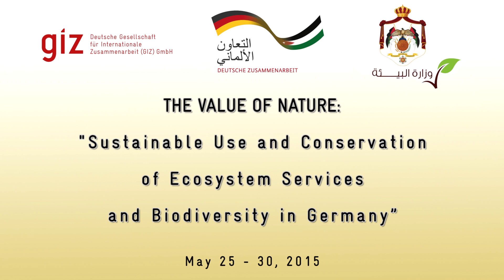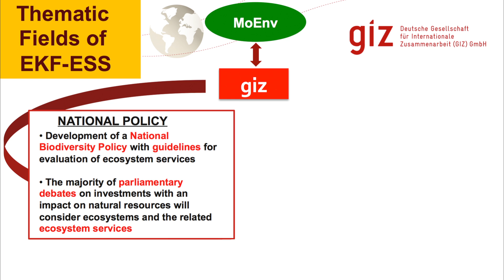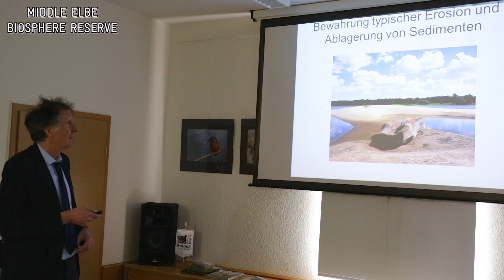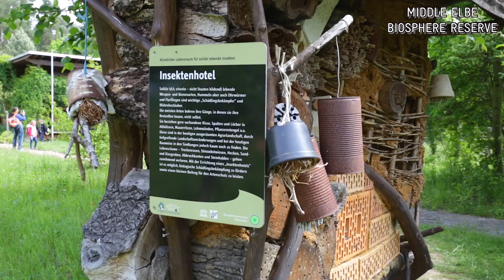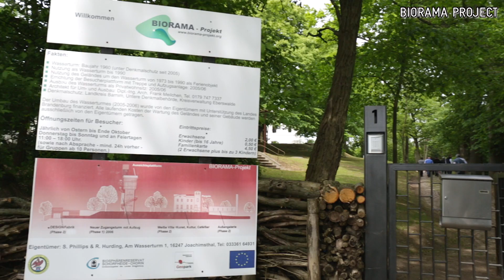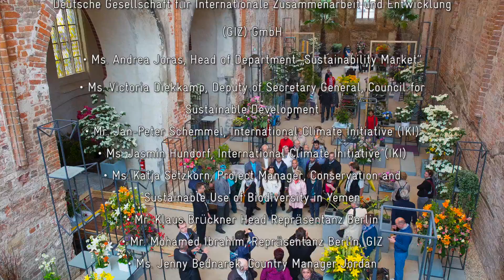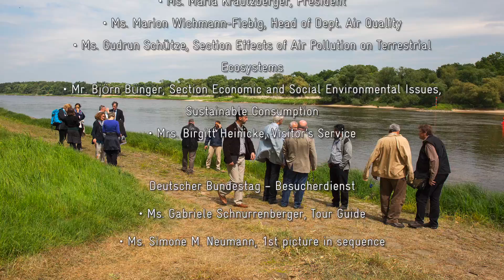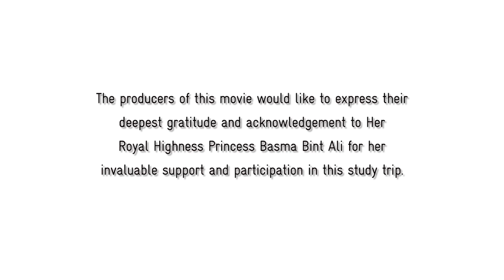GIZ JD Ecosystem Services - IMAGEFILM 2015